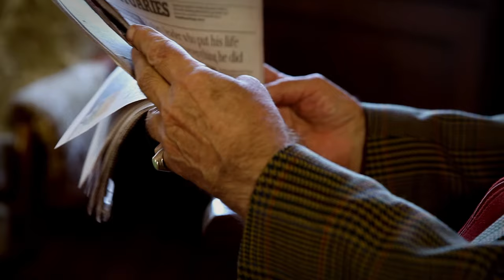Johnny Chester - Alone (Official Music Video)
Composer: Johnny Chester